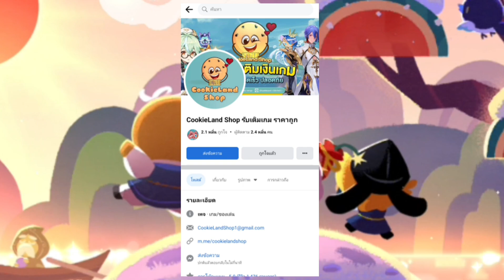Cookie Run Kingdom อัพเดทสกินต้อนรับปีใหม่